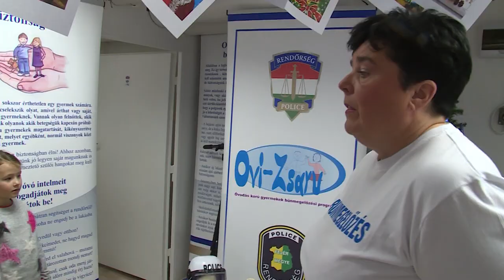OVISOKAT LÁTOGATOTT A RENDŐRMIKULÁS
Rendőrmikulás vendégelte meg a Sziget utcai óvoda kicsinyeit. A télapó nemcsak ajándékot vitt a gyerekeknek, hasznos tanácsokkal is ellátta őket.